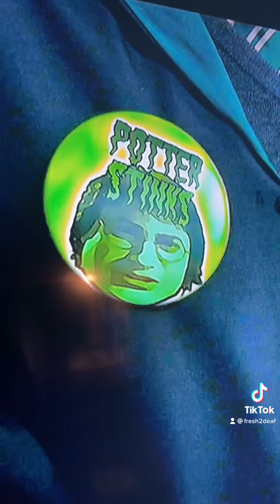Harry Potter and the Goblet of fire review